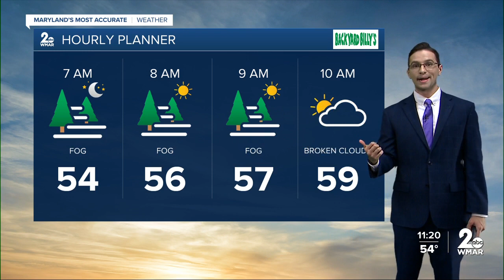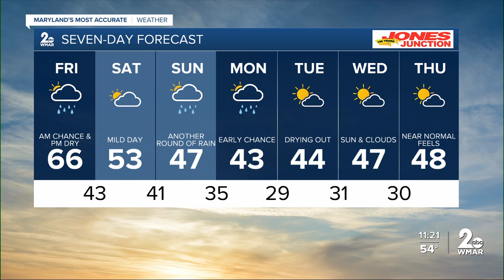A warm end to the week: Showers are back this weekend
Friday will be the warmest day of the week with highs in the mid-60s with some lingering showers into the morning. With all the snow melting there is added moisture near the ground. That will lead to another round of fog. Behind the cold front, temperatures will cool down throughout the weekend.